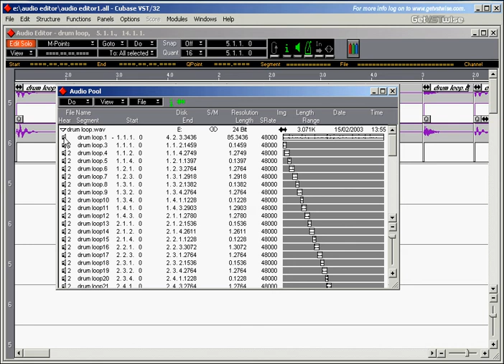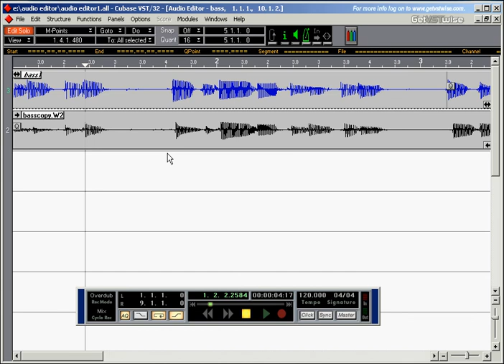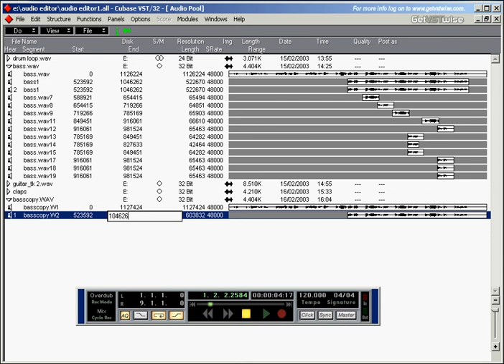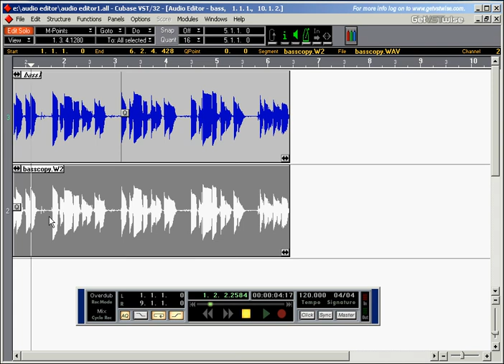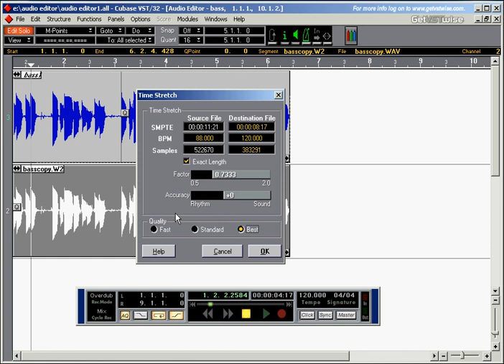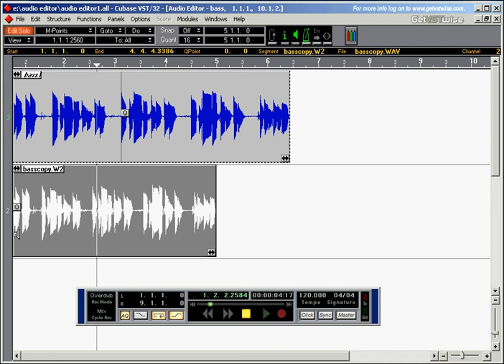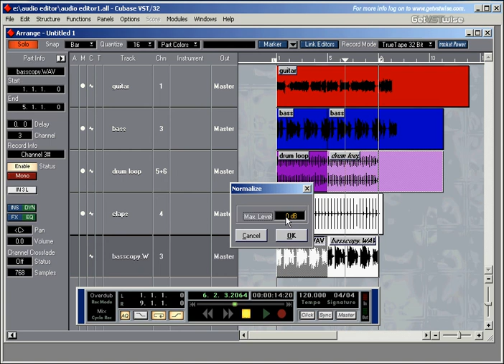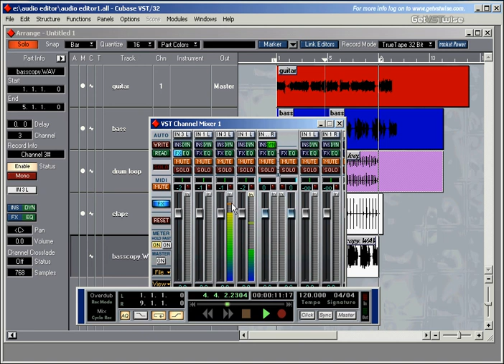Steinberg Cubase VST-32/5.1 Complete Tutorial #44: Audio Editor - Time Stretching Pt 1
Steinberg Cubase VST-32/5.1 Complete Tutorial #44: Audio Editor - Time Stretching Pt 1 A comprehensive video tutorial for Cubase VST 32/5.1 demonstrating the ins and outs of computer music production: All main features of the groundbreaking recording software are explained in detail. Watch all clips or select the ones you need!

Level 1 - The Basics of Sequencing, Quantising & Audio Recording

01 - 8 Steps To Your First Midi Recording
02 - Your First Audio Recording
03 - Get To Know Your Tools
04 - Create and Copy Tracks and Parts - Pt 1
05 - Create and Copy Tracks and Parts - Pt 2
06 - Arrangement Window Overview - Pt 1
07 - Arrangement Window Overview - Pt 2
08 - Arrangement Window Overview - Pt 3
09 - Arrangement Window Overview - Pt 4
10 - Master The Tools
11 - The Metronome And Recording Options
12 - Key Commands - Pt 1
13 - Key Commands - Pt 2
14 - Inside The Midi Editor - Pt 1
15 - Inside The Midi Editor - Pt 2
16 - Inside The Midi Editor - Pt 3
17 - Inside The Midi Editor - Pt 4
18 - What About Quantising?

Level 2 - Killer Sequencing Concepts & Audio Recording in Detail

19 - Controller Messages - Pt 1
20 - Controller Messages - Pt 2
21 - Hit Me With The Drum Editor - Pt 1
22 - Hit Me With The Drum Editor - Pt 2
23 - Cycle Recording Basics - Pt 1
24 - Cycle Recording Basics - Pt 2
25 - File Management And Audio Recording - Pt 1
26 - File Management And Audio Recording - Pt 2
27 - Rev Up The VST Engine - Pt 1
28 - Rev Up The VST Engine - Pt 2
29 - Rev Up The VST Engine - Pt 3
30 - Rev Up The VST Engine - Pt 4
31 - Monitoring While Audio Recording - Pt 1
32 - Monitoring While Audio Recording - Pt 2
33 - VST Instruments
34 - Hands On The VST Mixer - Pt 1
35 - Hands On The VST Mixer - Pt 2
36 - Maximum Compression - Pt 1
37 - Maximum Compression - Pt 2

Level 3 - Advanced Audio Editing Techniques & Professional Mastering

38 - Audio Editor Special -- Tools And Quantising Events - Pt 1
39 - Audio Editor Special -- Tools And Quantising Events - Pt 2
40 - Audio Editor Special -- Tools And Quantising Events - Pt 3
41 - Audio Editor Special -- Tools And Quantising Events - Pt 4
42 - Audio Editor Special -- Dynamic Events and Marker Points - Pt 1
43 - Audio Editor Special -- Dynamic Events and Marker Points - Pt 2
44 - Audio Editor Special -- Time Stretching - Pt 1
45 - Audio Editor Special -- Time Stretching - Pt 2
46 - Audio Editor Special -- Advanced Editing - Pt 1
47 - Audio Editor Special -- Advanced Editing - Pt 2
48 - Raise Your EQ
49 - VST Effects - Pt 1
50 - VST Effects - Pt 2
51 - The VST Master Mixer
52 - Automate With Success - Pt 1
53 - Automate With Success - Pt 2